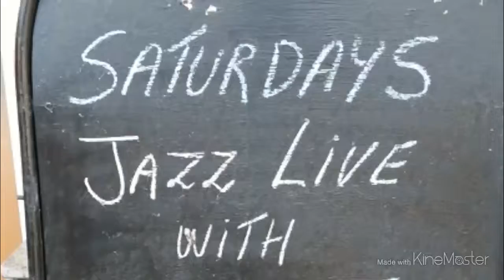E O Simon trio. Jazz at alfies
EO Simon Jazz trio play jazz Saturday afternoon at Alfie's bar, La Zenia Boulevard, Torrevieja. Guest Brink Johannson  on Saxaphone.